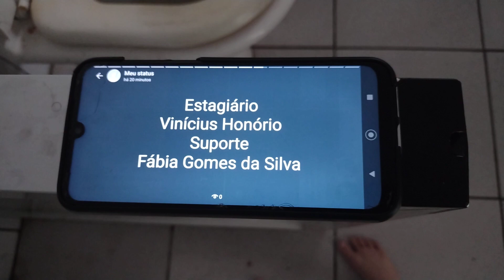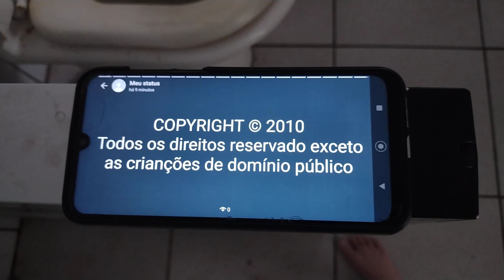Galinha Pintadinha 2 Creditos 2010 dvd